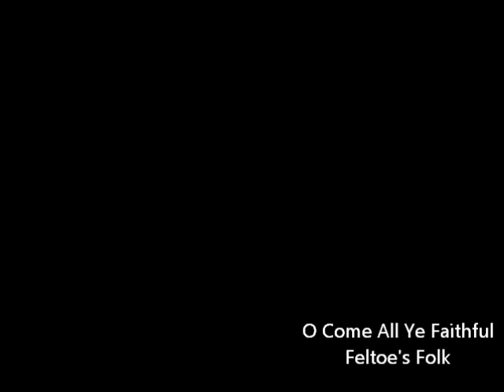O Come All Ye Faithful -- Feltoe's Folk (rehearsal)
O Come All Ye Faithful, arranged for folk. Recording taken from our rehearsal on 29/11/2012 for the Elephant Inn carol concert.